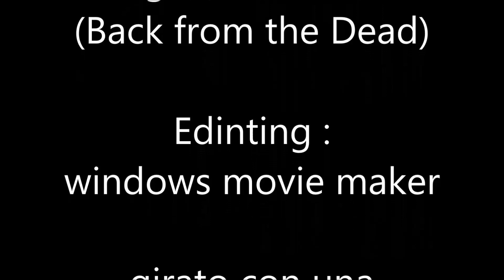A Tutto Monster Reality Episodio Speciale - Talk Show (VOTATE IL VOSTRO CONCORRENTE PREFERITO)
In questo Talk Show presentato da Spectra Vondergeist siete invitati a conoscere le opinioni degli eliminati. VOTATEIL VOSTRO CONCORRENTE PREFERITO CLICCANDO SULL'ICONA I A DESTRA IN ALTO!